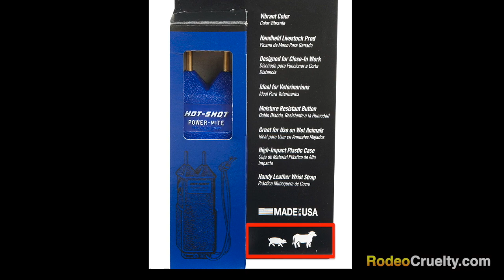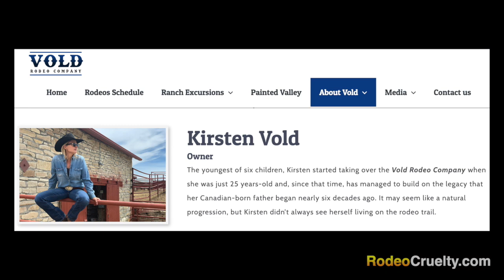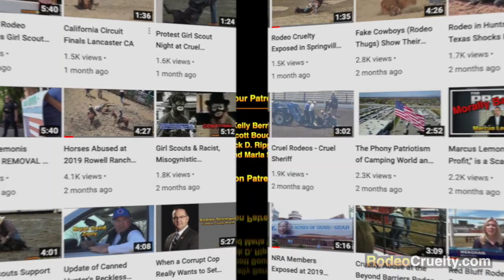Woman Stabs Horses at Denver Rodeo